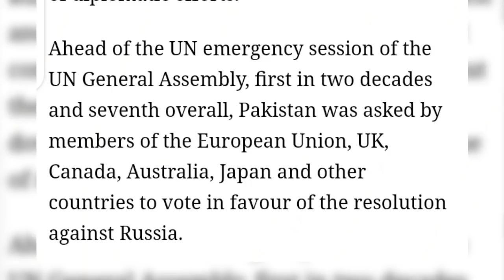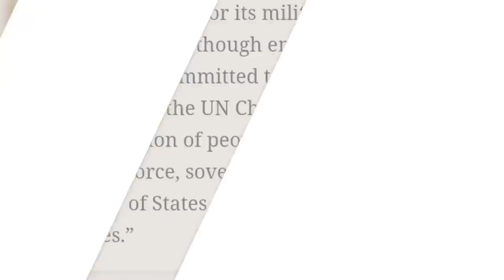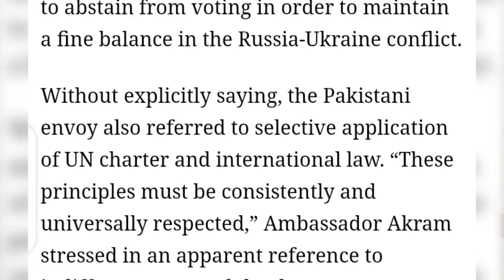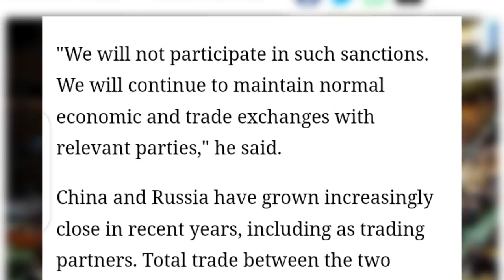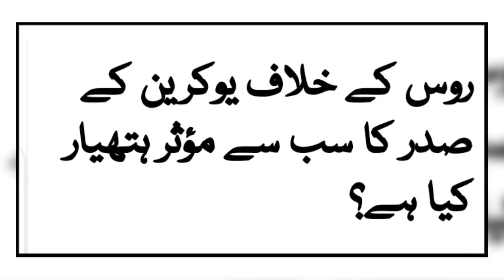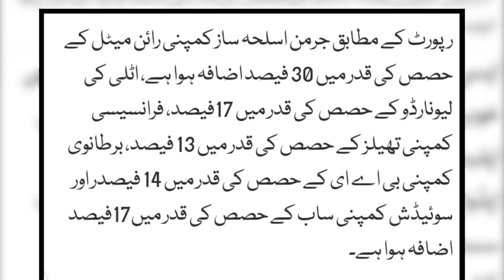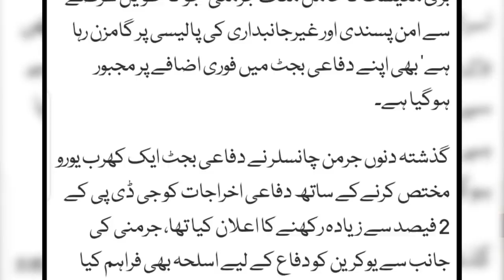Ukraine Russia conflict , Imran Khan medan main, bara elaan, Ukraine ki Gen assembly main victory